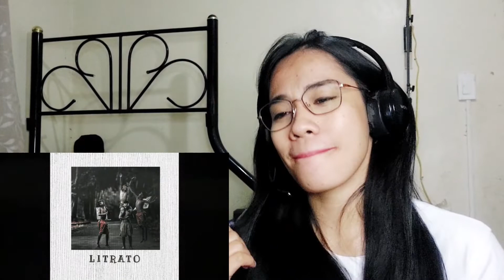LITRATO - REN (Balasubas)_REACTION_Ang sarap balikan ng mga nakaraan sa kantanng ito!